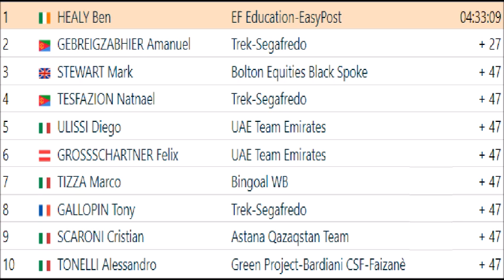Gran Premio Industria & Artigianato di Larciano 2023